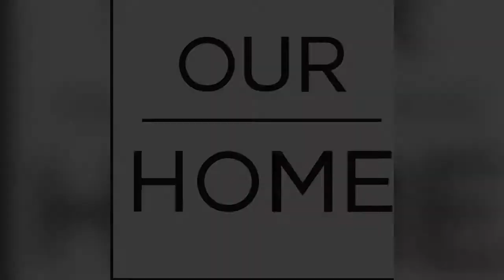KIM BERLY VLOG | OUR|HOME Olongapo Central Family